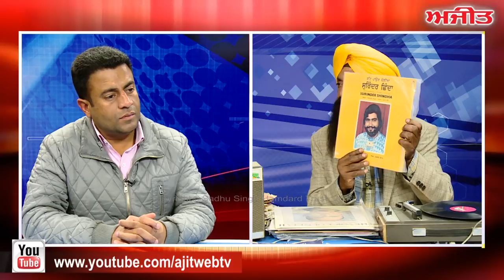Spl. Interview with S.Gurmukh Singh Lalli collector of old music records on Ajit Web Tv